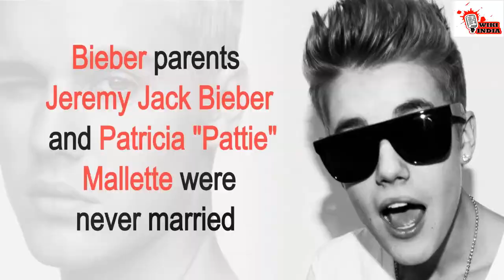SOME SHOCKING FACTS ABOUT JUSTIN BIEBER| JUSTIN BIEBER के चौका देने वाले रहस्य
SOME SHOCKING FACTS ABOUT JUSTIN BIEBER

Quick facts about Justin Bieber.
If you want to add some more facts about him, please let us know. Also, if you think that some of the information are untrue,  let us know! Thanks for all the input guys!Justin Bieber full name is Justin Drew Bieber
He was born March 1st, 1994 (17 years old).
His nicknames: J-Beebs, Justin, JB, Biebs, Bieber, Beebs
His mother name is Pattie Mallette
His father name is Jeremy Bieber
His dad plays guitar, and his mom sings.
His grandma was a great piano player.
His Dad remarried.
He is very protective for his little sister.
He wanted to buy a house for his mom when he first earned $1,000,000.
He is not into bling-bling.
He started dating when he was 13.
His first kiss was when he was 13.
His favorite TV show is smallville.
his favorite video game is nba 2k.
His favorite colors are blue and purple
His favorite food is spaghetti
He speaks fluent French
He is claustrophobic – fear of being in narrow or enclosed spaces,
He prefers Macs over PCs
His favorite number is 6
His favorite music is R&B and Pop
His favorite artists; Usher, Michael Jackson, BoysIImen, Stevie Wonder.
His celebrity crush is Beyonce.
He likes vitamin water
His favorite drink is orange juice
He has a half sister named Jazmine/jazzy & brother names jaxon
He is a lefty
He can play trumpet, guitar, piano, and drums
He likes captain crunch (with berries)
He can count to ten in German
He once asked out Rihanna and Alexa Chung (got rejected)
His two best friends are Ryan butler and Chaz Somers
He once dated Caitlin Beadles (Christian Beadles sister)
His shoe size is 7 and a half
He likes sporty, active, nice, down to earth girls.
He likes sour patch kids
His most embarrassing moment is when he broke his foot on stage during a song (he stayed and finished the song, didn’t even miss a note! so proud :))
He grew up in Canada (Stratford Ontario)
He is signed by Usher. Justin Timberlake was reportedly in the running to sign Bieber.
His label is Island def jam.
He likes playing soccer.
His favorite slang word is “shawty”
He likes tacos
His favorite pie is apple
He likes to skateboard and is good at it
He loves Tim Hortons (very Canadian)
He likes a good smile
His first CD came out in Novemeber 17th 2009
He got his first plaque at YTV’s The Next Star at Canadas wonderland
He would date anyone he falls in love with.
He is pals with Taylor Swift
He plays four instruments; guitar, piano, drums and trumpet
He raised 150,000 lbs of food for food Bank, with the help of his fans.
He loves his fans!